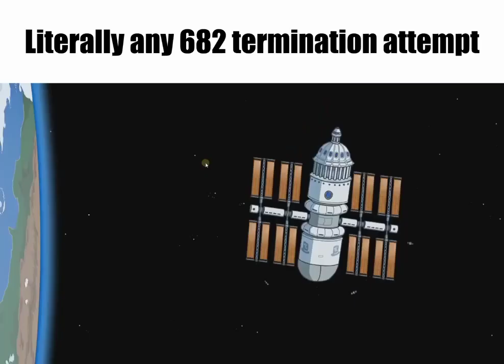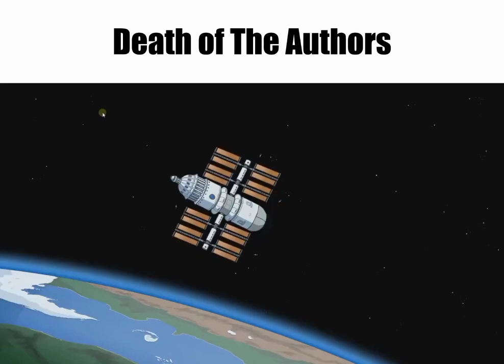Henry Stickman meets Mr. BlueSky